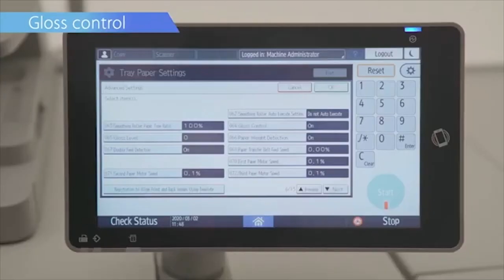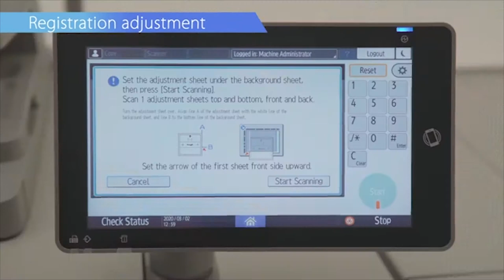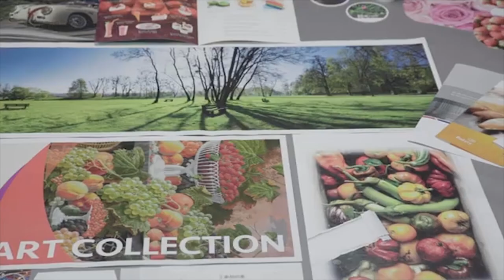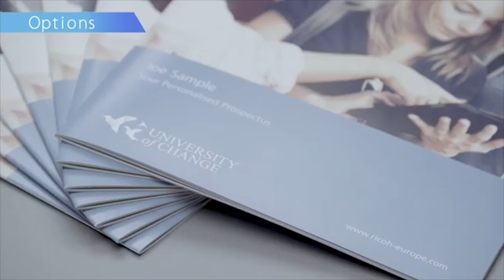Introducing the Ricoh Pro C5300 Series | Key Digital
The latest addition to Ricoh's colour sheetfed press portfolio is the Pro C5300 Series. This film introduces these highly versatile, compact devices that are designed to open up many new opportunities via extended application capability and impressive levels of productivity.

Head Office:
Sycamore Business Centre,
Sycamore Close,
Burnley, Lancashire,
United Kingdom,
BB12 6EG